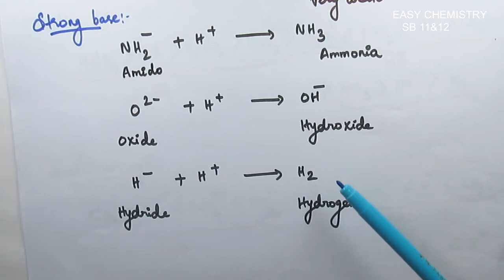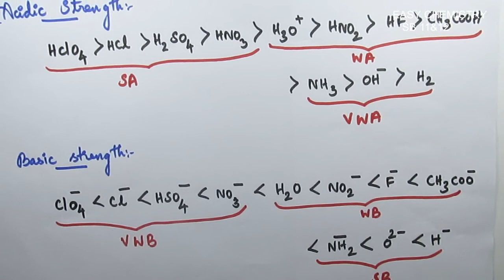Strength of acids and bases/Ionic equilibrium/Unit 8/VOLUME 2/XII/TN NEW SYLLABUS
This video explains the behaviour of acid and base in water.comparisons among acids and bases with examples.